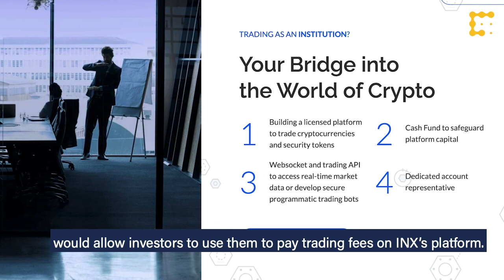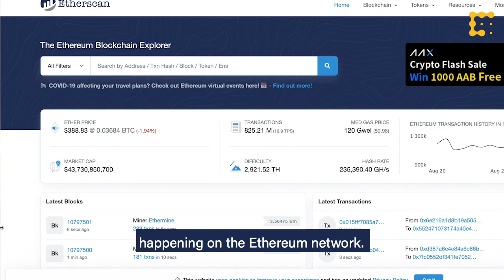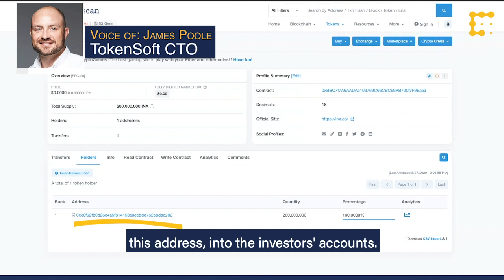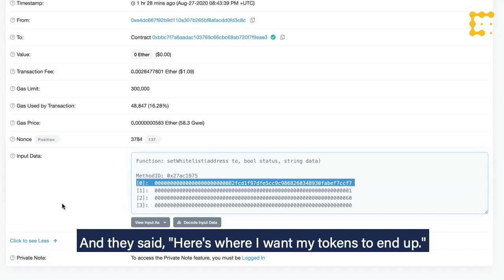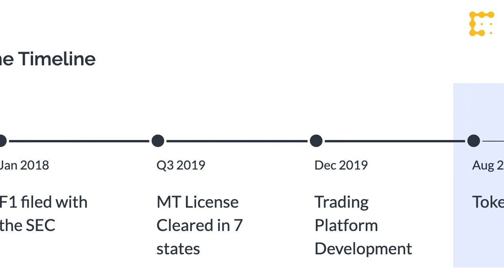INX Raised the First Blockchain IPO. Here’s How it Looks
In the two weeks since INX Ltd. commenced its long-awaited initial public offering (IPO) - the first SEC-regulated IPO on the blockchain - more than 350 investors’ Ethereum addresses have been added to the list of approved buyers. And it’s all viewable to the public.

An IPO on-chain gives the public, and INX itself, a novel vista on the process, which traditionally has been a back-room affair. CoinDesk reporter Nathan DiCamillo explains how to view INX’s IPO in real time on the Ethereum blockchain.